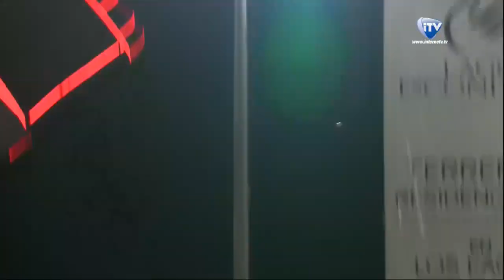HomeRun de Jose Amador (6) de Naranjeros de Hermosillo